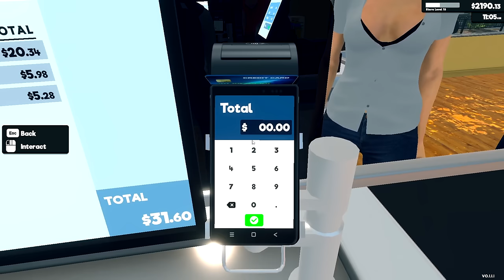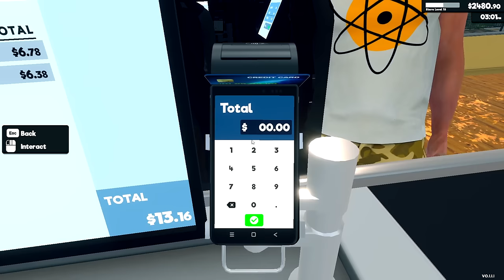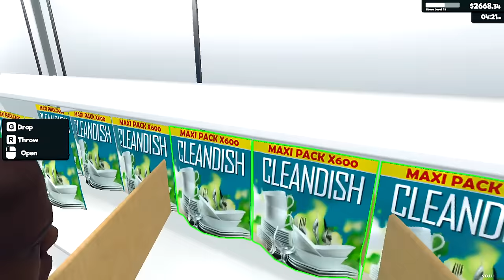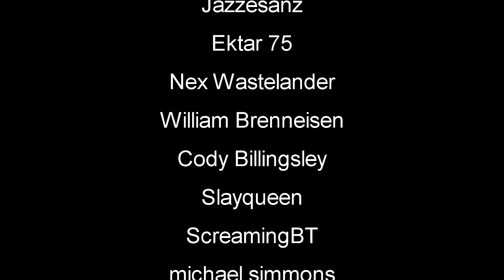Second Cash! Store Expansion | Supermarket Simulator Gameplay | E6